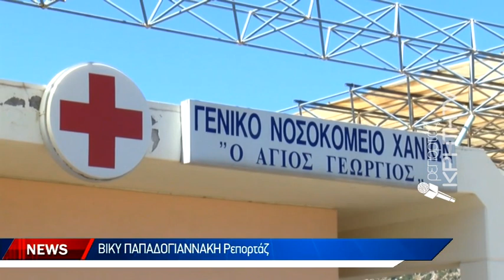Στάση εργασίας με αφορμή την επίθεση σε νοσηλεύτρια των ΤΕΠ